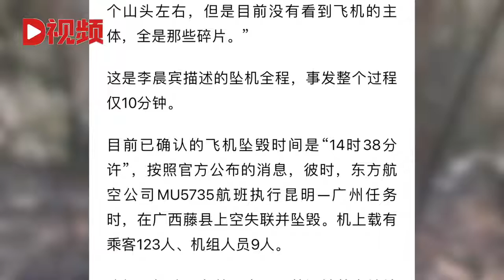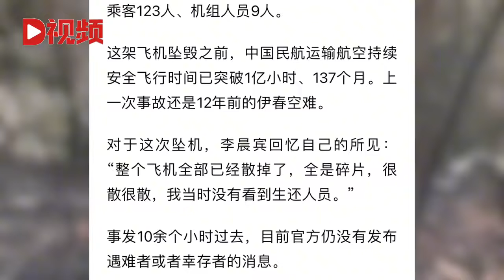直击：坠毁时刻，我离灾难现场仅约200米